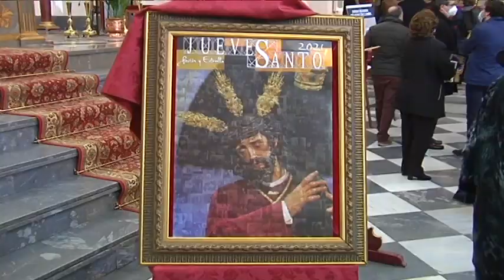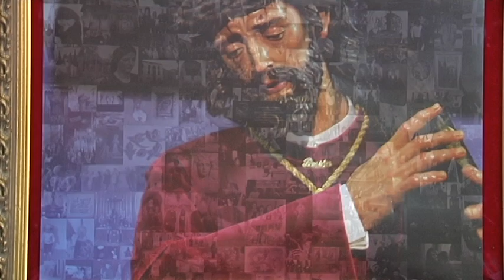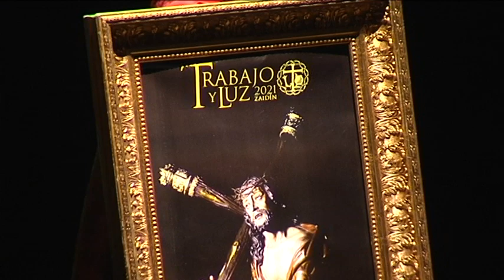GRANADA COFRADE Miércoles 4 de Agosto de 2021